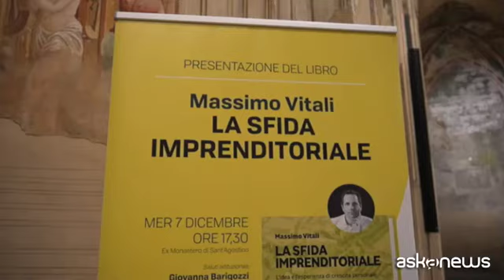Vitali presenta il suo nuovo libro "La sfida imprenditoriale"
Roma, 12 dic. (askanews) - Affascinare i giovani su quanto può essere bella la sfida imprenditoriale. Con questo mantra nell'ex Convento di Sant'Agostino è andata in scena la presentazione del libro "La sfida imprenditoriale", scritto da Massimo Vitali. Il presidente della Vitali Spa, azienda che opera nel settore dell'edilizia in Italia e in Europa, ha parlato del suo lavoro insieme al sindaco, Giorgio Gori, al presidente della provincia di Bergamo, Pasquale Gandolfi e alle più alte cariche universitarie e imprenditoriali. Una tavola rotonda importante
per parlare specialmente della cultura imprenditoriale in Italia e nel territorio bergamasco. Queste le parole del presidente della Vitali Spa Massimo Vitali:
"Parlo ai giovani e credo di riuscire a trasmettere a loro questa nostra passione per le sfide, la ricerca dei risultati e la sostenibilità. Tutte le sfide che rappresento in questo libro devono essere per loro una bussola per il futuro".